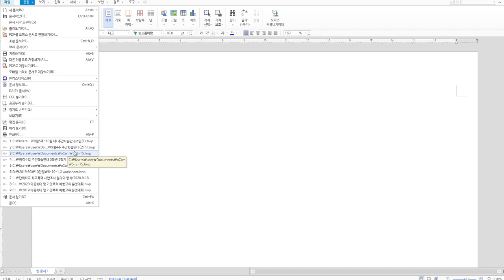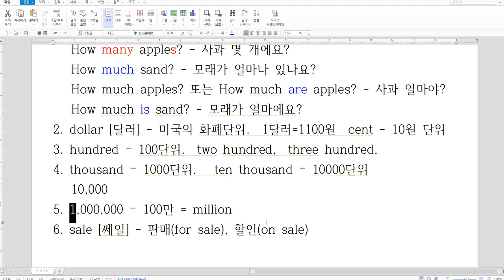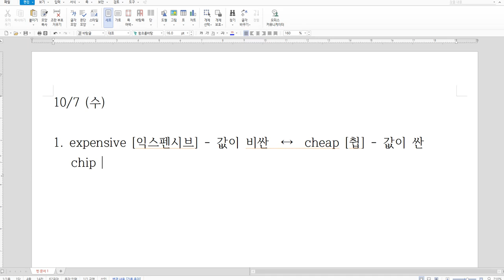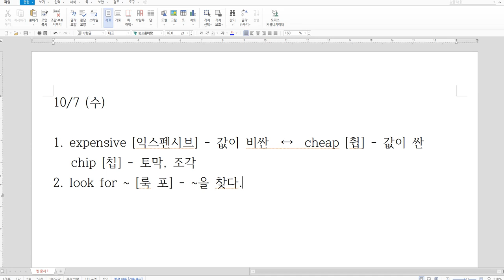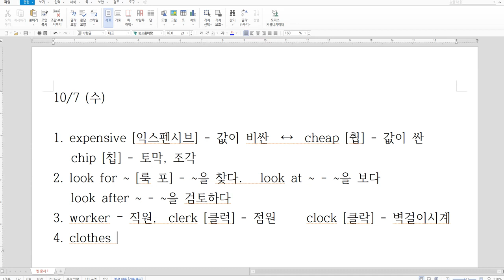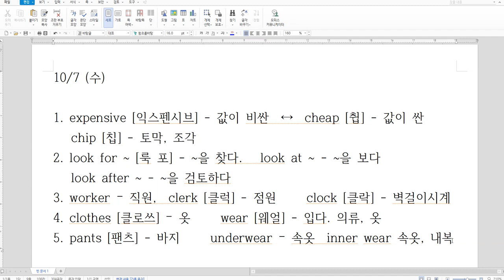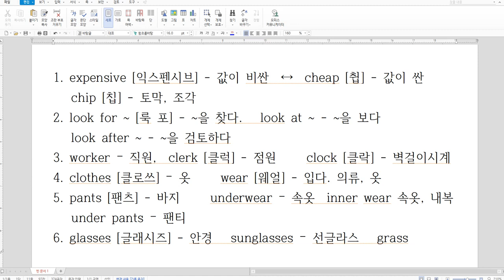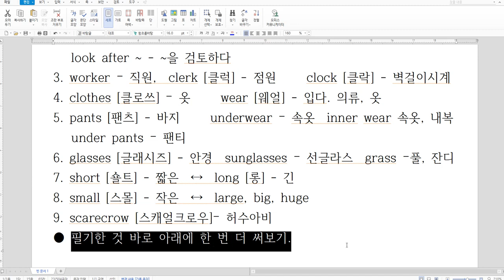역동초등학교 5학년 영어 No. 17 Lesson 10 - Dialog 1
역동초 5학년 영어 열여섯번째 시간 10단원 -대화편 1입니다